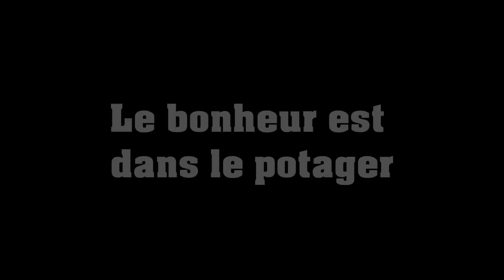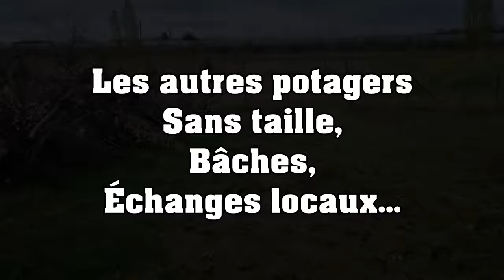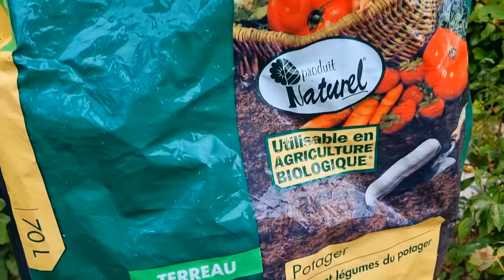LE POTAGER FABULEUX DE MARIE-LOUISE ► Le bonheur de jardiner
Découverte d'un potager, d'une mini-ferme, d'une jardinière passionnée et heureuse.
🥦 RDV sur TERRA-POTAGER pour tous les calendriers, les itinéraires de cultures, les podcasts, des articles hyper qualitatifs, des forums, de l'entraide...
📘 Le livre "Les 10 clés d'abondance au potager d'Olivier"
Expérience et connaissance autour des mécanisme de fertilité d'un potager bio
00:00 Le potager de Marie-Louise
01:20 La terre, le sol de départ, texture, structure
02:50 Des légumes gigantesques, fertilité du sol
06:50 Permaculture, pourquoi prendre des vacances ?!
08:20 Un frigo plein pour nourrir les cultures
10:10 On passe en cuisine, fierté et liberté...
12:44 Des ravageurs ?
13:40 Cultures hautes et décoratives
14:35 Cultures sur fumier décomposé
15:35 Eau, irrigation, arrosage
18:10 Les tomates sans taille
20:20 Salades et choux, association et biodiversité
21:25 Le carton en paillage
22:00 Les animaux, poules, moutons, lapins
33:20 Purins ? Fumiers...
34:28 Des tomates encore
35:00 Bâches tissées et d'ensilage
38:10 Haricots sur clôture
39:15 Asperges, poireaux, abondance...
40:20 Réserve d'urine
41:00 Les poires de terre
42:00 Bientôt des kiwis !
42:30 Le tracteur !
43:15 L'abondance sous la serre
45:10 Merci Marie-Louise